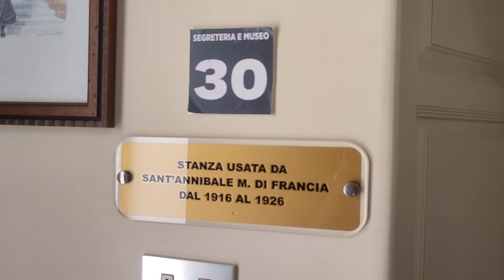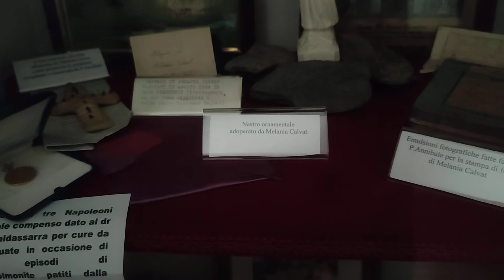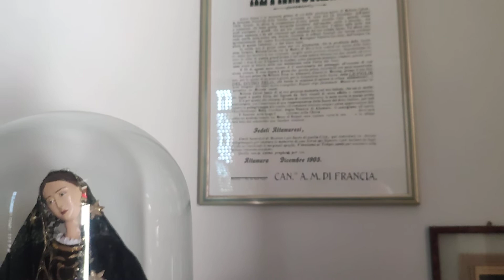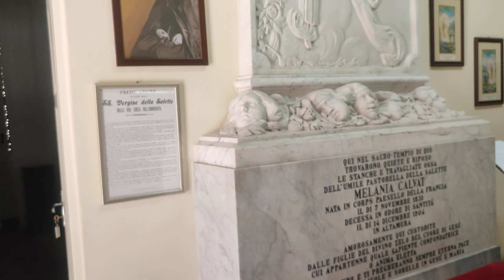Melania Calvat Widząca z La Salette - Grobowiec i miejsce pamięci, Altamura cz 2